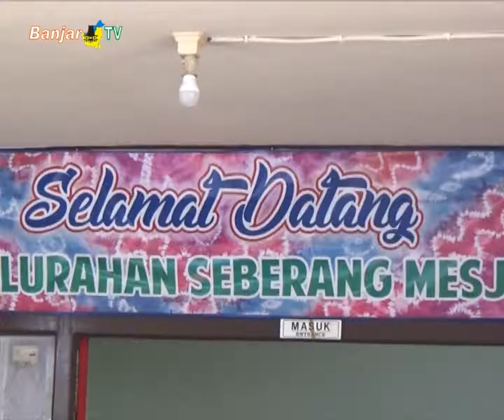PERMASALAHAN DRAINASE BUNTU HINGGA BEBAN MINIMUM PDAM DIKELUHKAN WARGA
Harapan warga terhadap pelayanan kesehatan  untuk dipermudah, langsung direspon positif Ketua Komisi IV DPRD Banjarmasin yang akan  memanggil Dinas Kesehatan untuk berkordinasi.